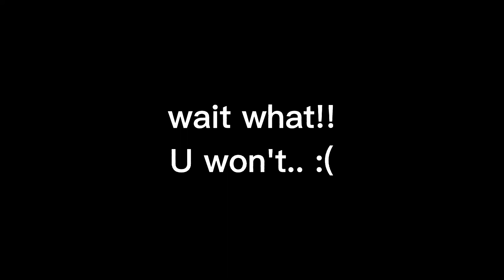when a F2P player buy a Lucky draw In cod mobile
epik bruh moment
lmao